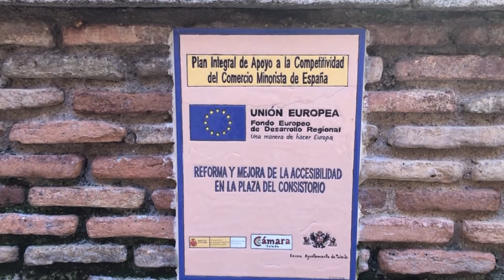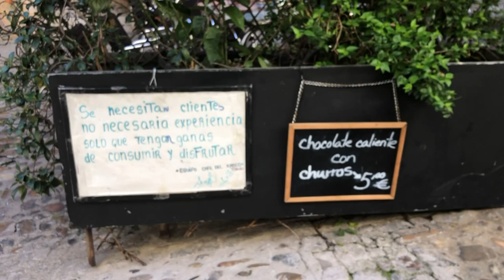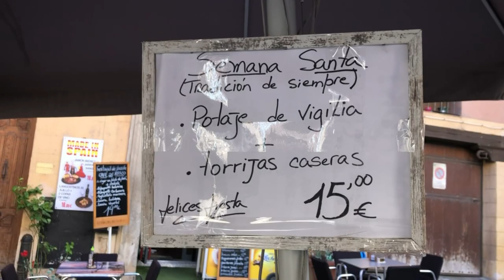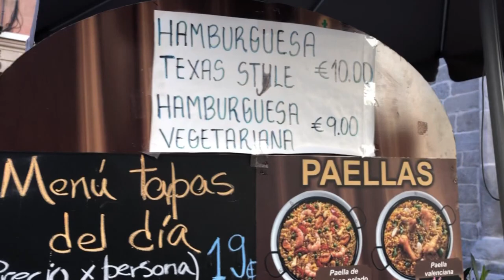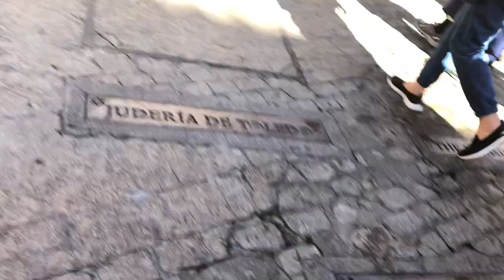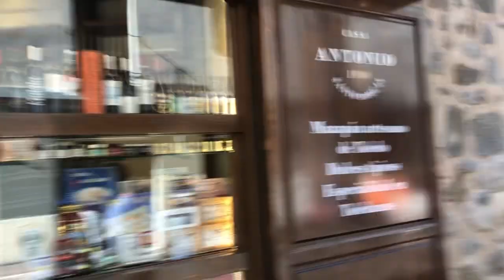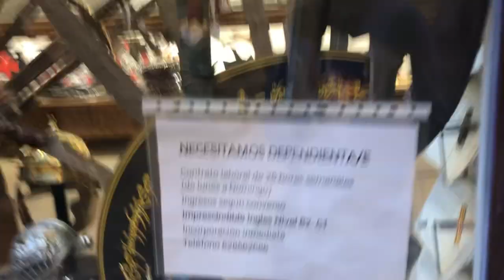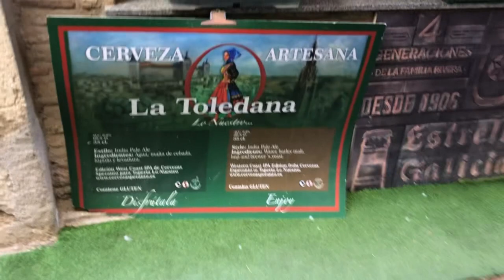Toledo Trip Video Part 1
This video is about me and my family went to Toledo for a good trip, Toledo is a city and municipality of Spain, capital of the province of Toledo. This is my traveling video, what you about to see is we were walking.